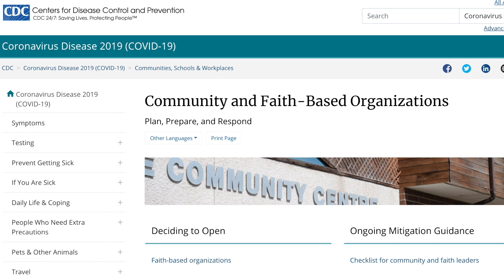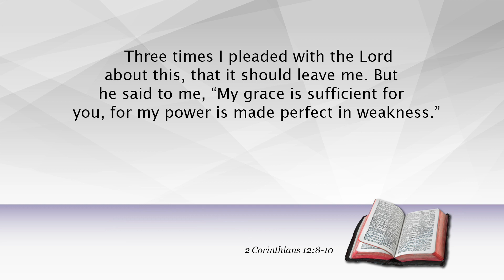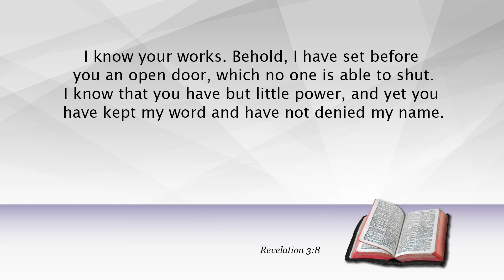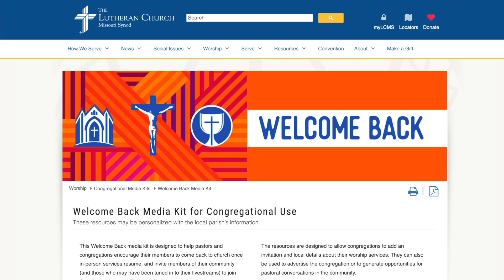LCMS President Harrison Provides Encouragement to Reopening Congregations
As churches navigate reopening their sanctuaries now or in the future, LCMS President Matthew C. Harrison offers words of encouragement and directs viewers to helpful resources from the CDC, the LCMS Office of National Mission and LCMS Communications.